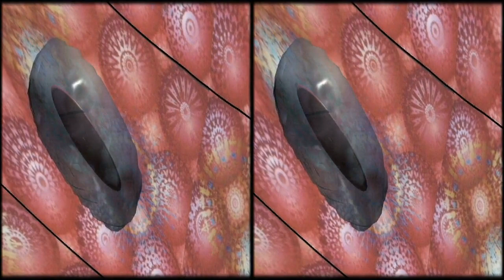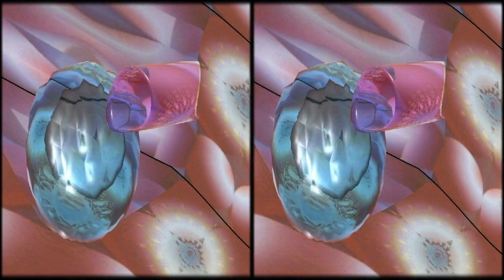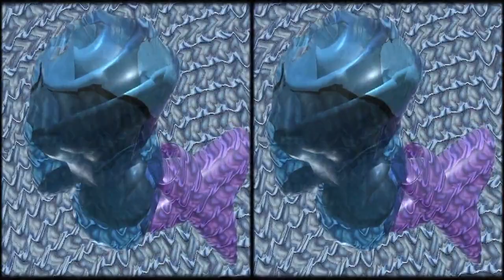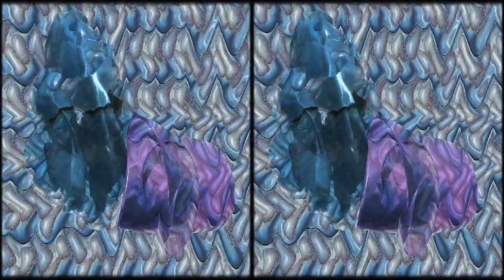Non è più luna questione di se, ma di dove e quando (side by side)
Cortronico astratto tridimensionale nel formato 3d side by side for Television (Computer Peripheral Class), finito nel mese di gennaio 2020, con la musica di Roberto Zanata.
Il formato "side by side" permette una visione tridimensionale molto efficace in un televisore 3d.